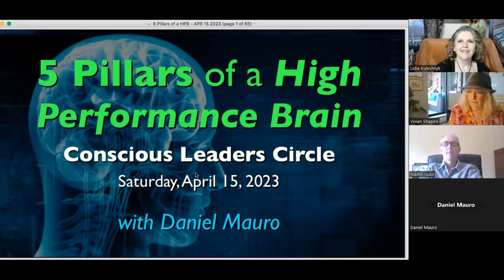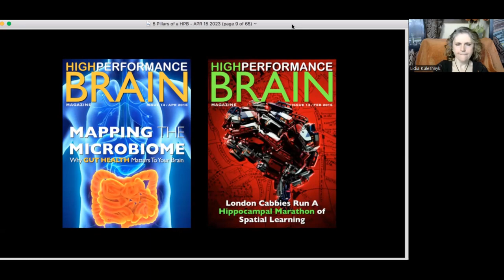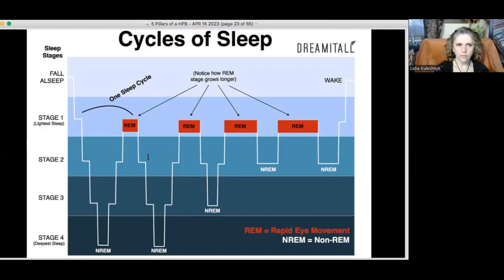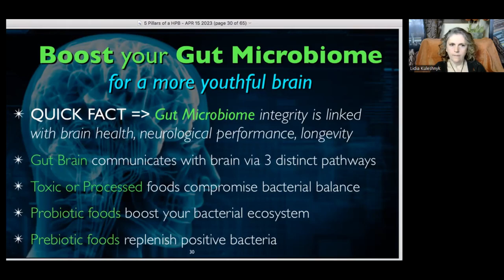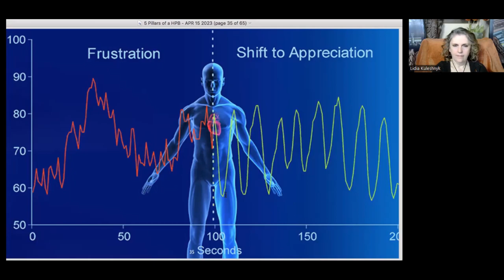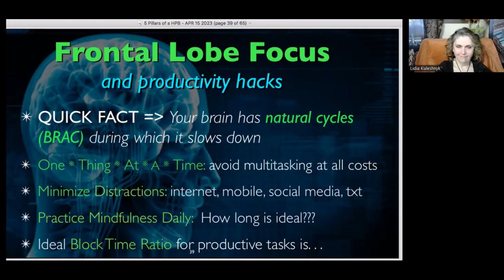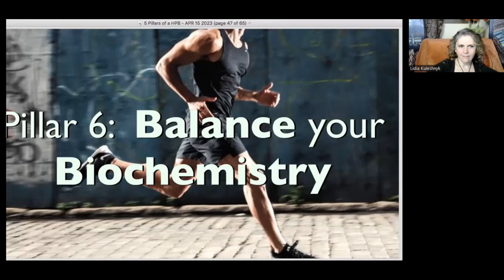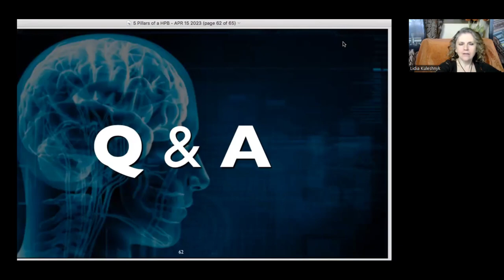Conscious Leaders Circle: Daniel Mauro: "5 Pillars of a High Performance Brain"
Our special guest Daniel Mauro is a mystic, scientist, and healer.

He has designed and taught a spectrum of exciting workshops on neuroplasticity and brain health, accelerated learning, musical medicine, and heart IQ. He is especially passionate about working one-on-one with individuals through their innate vocal signature.

Whether the modality is specialized VoiceWork for self-healing, brain performance practices, or emotional alchemy, Daniel has witnessed the rapid shifts that can arise through deep listening and compassionate presence.

He explores "5 Pillars of a High Performance Brain" in this meeting of the Conscious Leaders Circle!

. Start Learning How To Relieve Stress and Be Grounded, Energized and Focused To Achieve Your Health and Wealth Potential.

Need support on your healing journey?
Purchase my $5 ebook : "Reclaiming Sovereignty: Lidia's Journey From Chronic Illness To Conscious Leadership" .
This ebook is a compilation of Lidia’s chapters in her 3 best-selling books. Each chapter provides powerful insight, inspiration and guidance to support you at every stage in your journey. From mindset tools to ancient principles, Lidia shares how she transformed her hopeless chronic illness into lasting health and empowerment.
Your $5 purchase is a donation to my to save horses from slaughter and create a lifetime sanctuary for the horses.

⚡ Regain YOUR Energy⁣⁣⁣⁣⁠⁣⁠
🔥 Refine YOUR Power⁣⁠⁣⁠